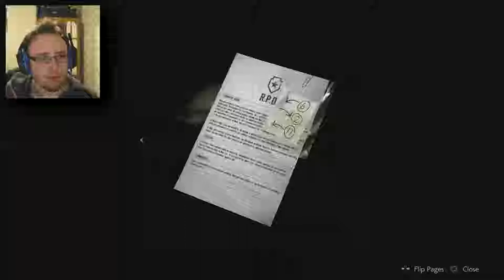LEMME GO YA GOME | Resident Evil 2 (Remake) - Part 4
This game be full of absolute GOMES and GOWLS!